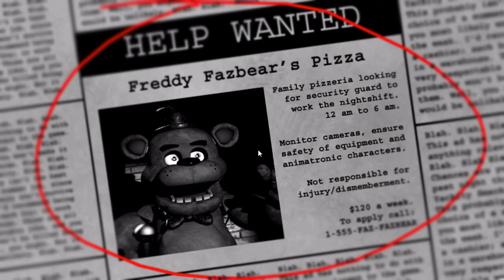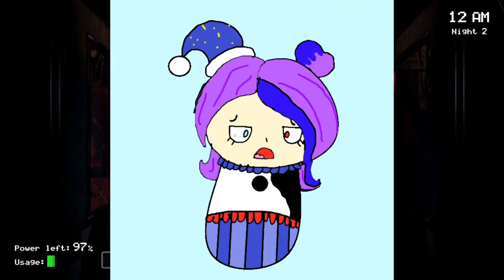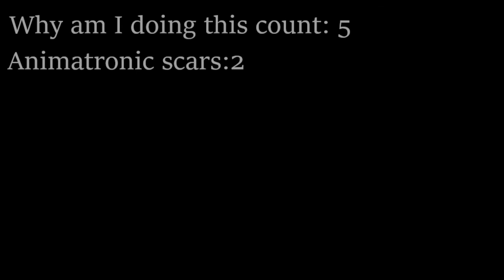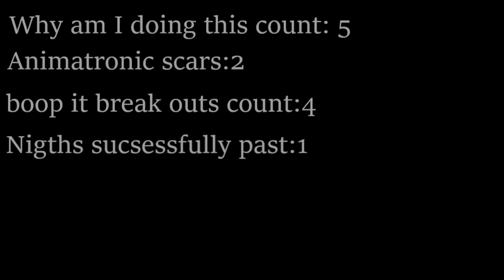Why am I doing this!!! (FNaF ep01)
Me and Nadia Play Five Night's at Freddy's for the first time on video